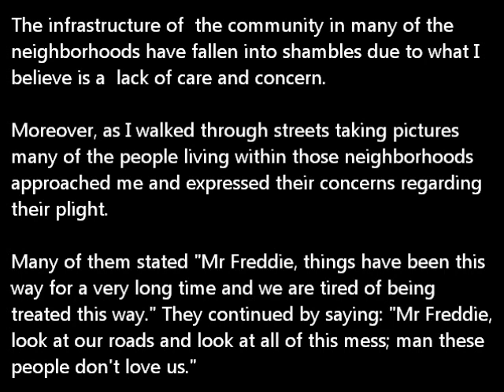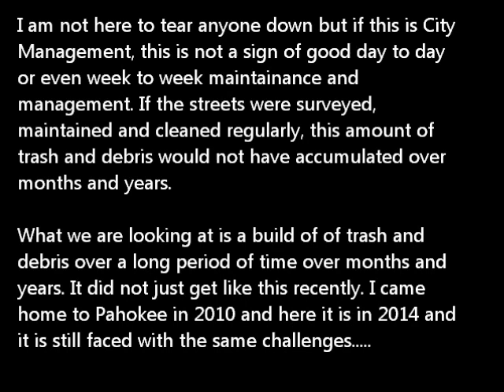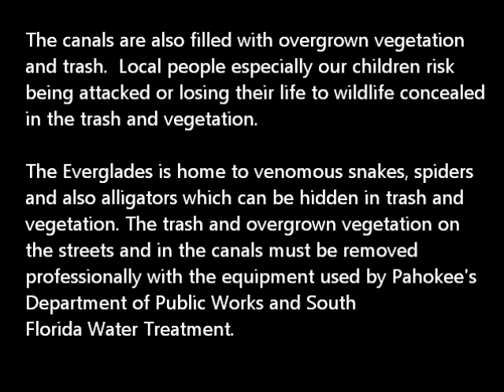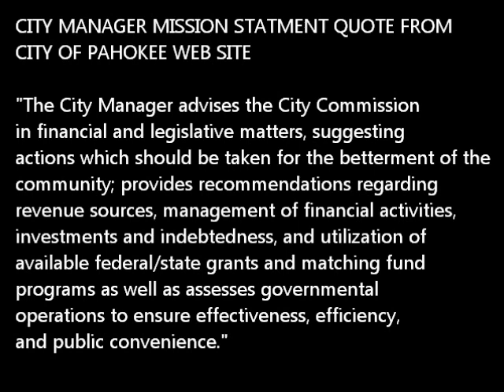Minister Peterkin's Survey of Pahokee's Trash, Dumping and Road Issues